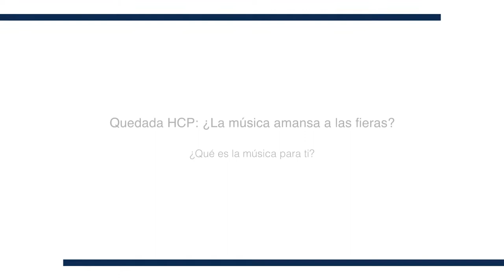4 . ¿Qué es la música para ti?